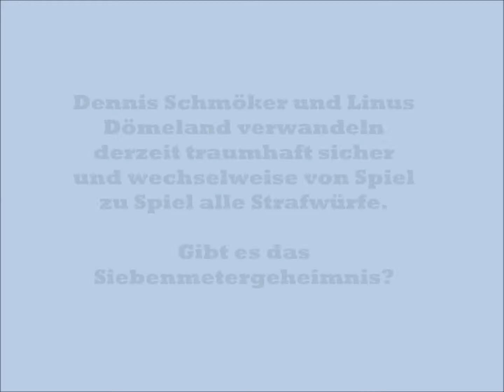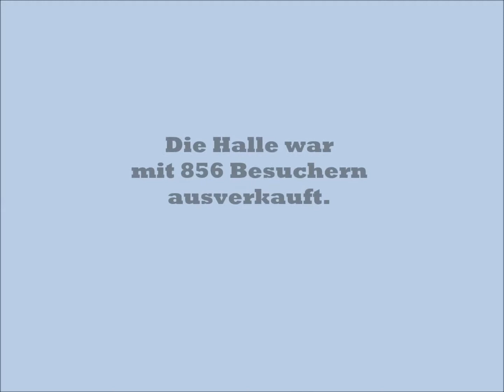Oranienburger HC - HHB Burgwedel 29:26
3. Liga Nord, 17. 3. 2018